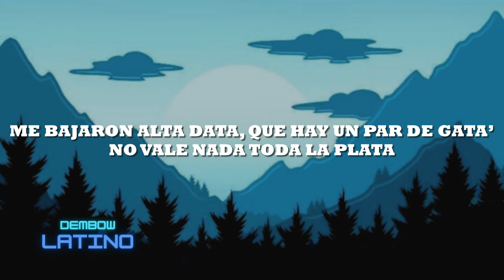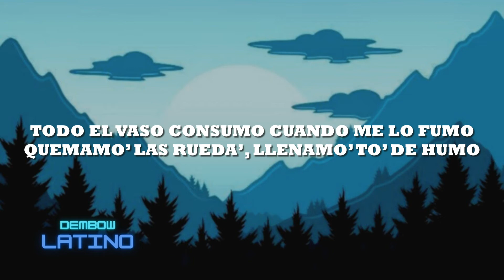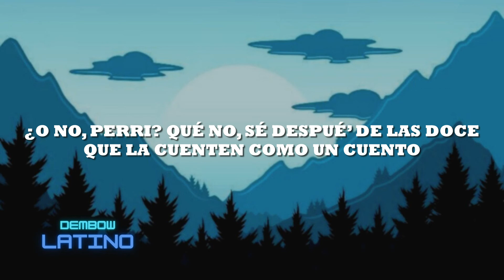¿O NO, PERRI? QUÉ NO, SÉ DESPUÉ’ DE LAS DOCE QUE LA CUENTEN COMO UN CUENTO | Alta Data (Letra)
Alta Data - L-Gante x DT Bilardo x Eric Santana

0:23 | ¿O NO, PERRI? QUÉ NO, SÉ DESPUÉ’ DE LAS DOCE QUE LA CUENTEN COMO UN CUENTO